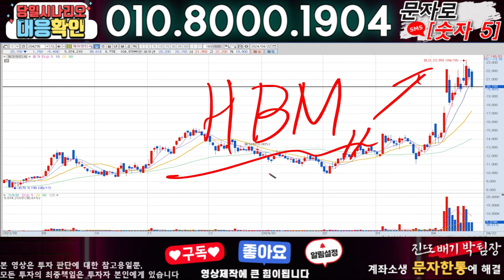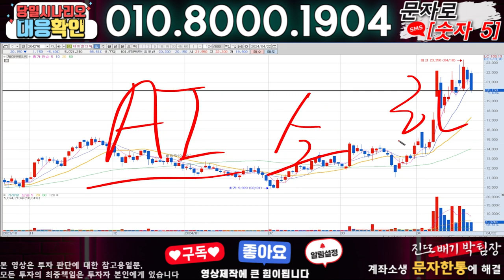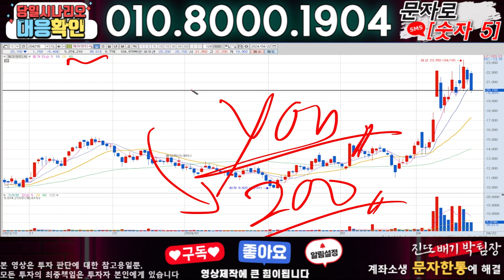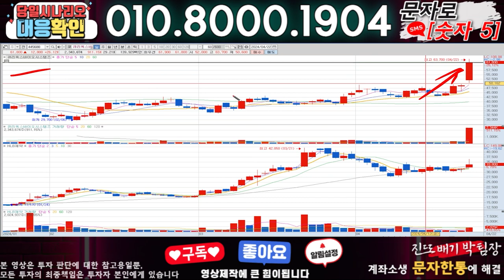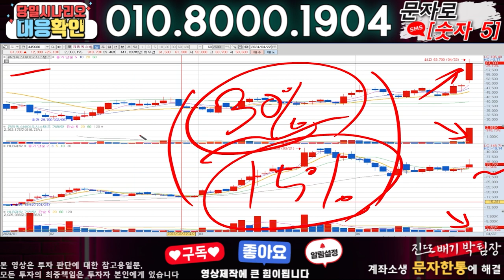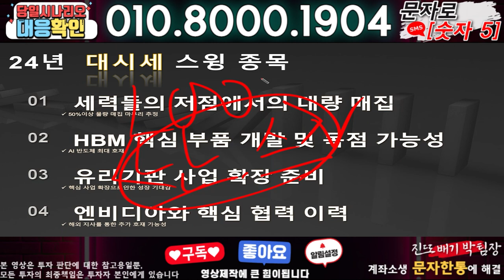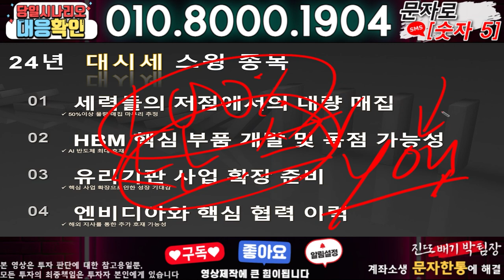제이앤티씨 ) 3분전 기습속보-공식입장발표!! 무슨일인가?